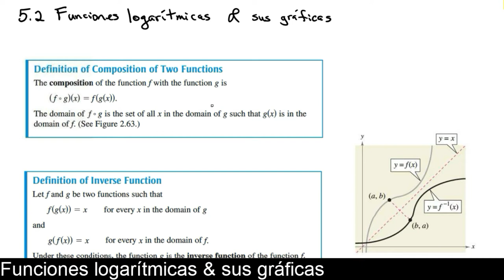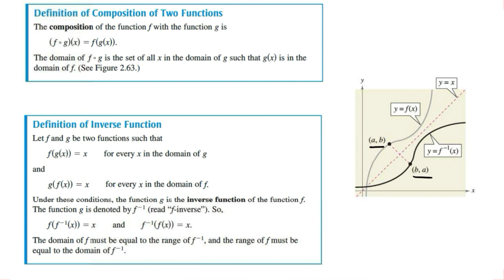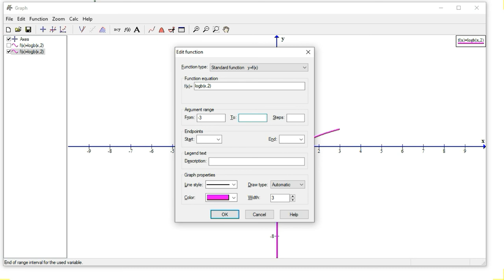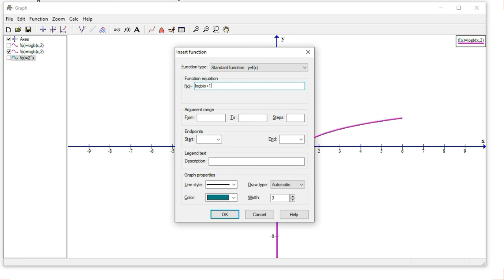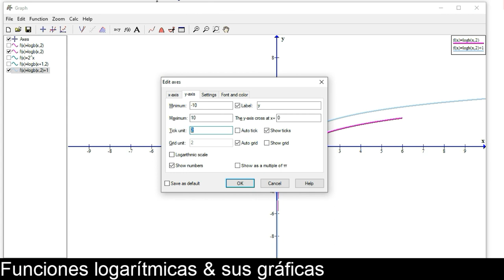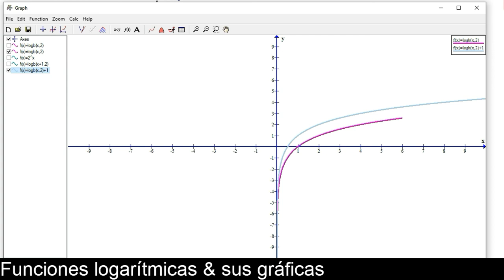Sección 5.2 Funciones logarítmicas y sus gráficas parte 1.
Definimos la función logaritmo, sus propiedades y hacemos la gráfica.
Al minuto 7:22 hay un error es log(1/3)=-.4771
Si quequer calculé ln(1/3)=-1.0986